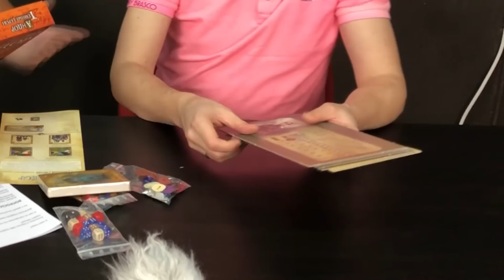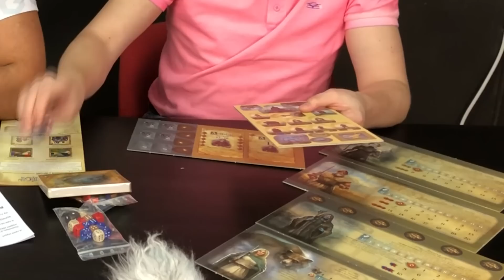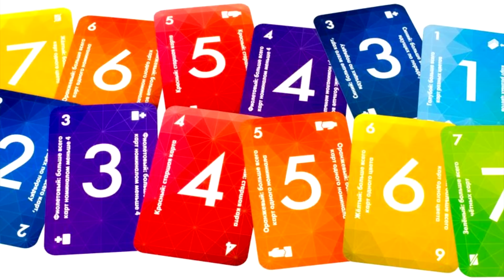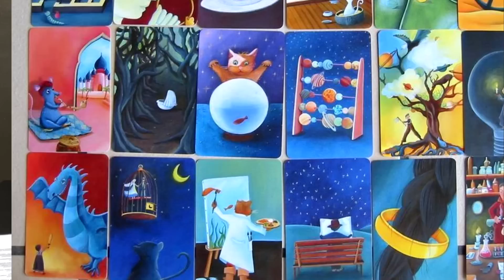Интервью со "Звездой" (часть вторая)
Хотите узнать больше про Blackout Hong Kong и другие новинки?
Все здесь.

Благодарим за просмотр видео. Любые ваши комментарии помогут сделать нам канал еще лучше!

Понравился ролик?